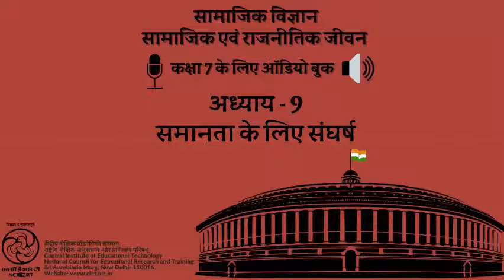पाठ 9 समानता के लिए संघर्ष